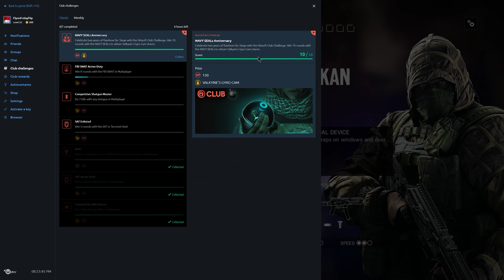Rainbow Six Siege + Part 1382 + Bartlett U TDM Secure Area + Blood Orchid pcgaming crew